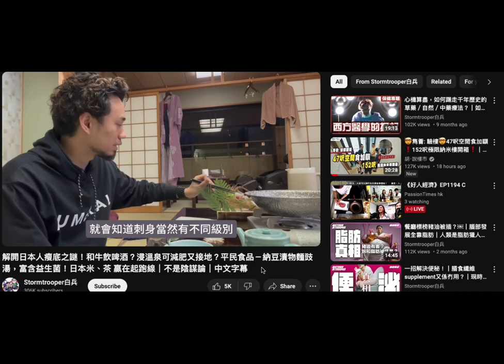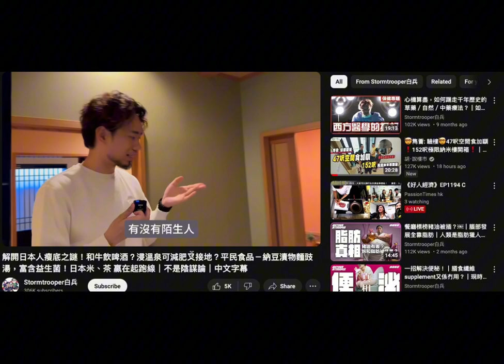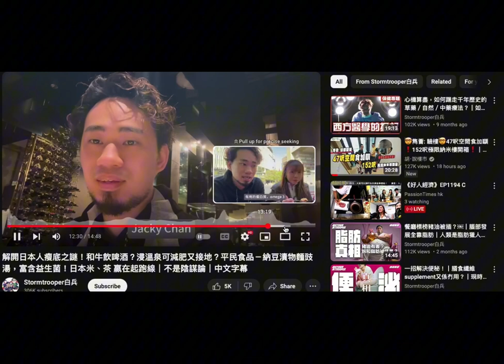20241011 打女人偷錢賊林匡正屋企隻雞有雞格雞樣，白兵嗰個好樣好多兼良家婦女樣。去日本拍片，食乜都係拍片，唔似偷錢賊出九廿幾張樣都無佢個撚樣，就算吹食一餐幾千蚊港紙都無佢個撚樣，浸溫泉更無房睇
財力大不同